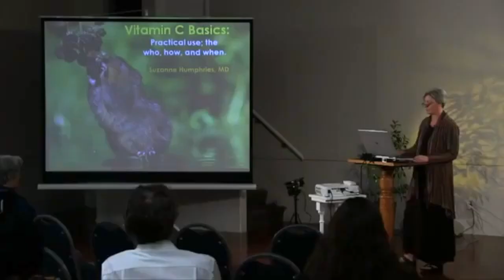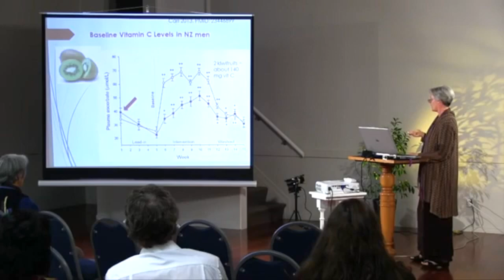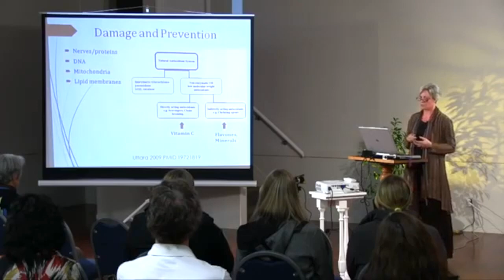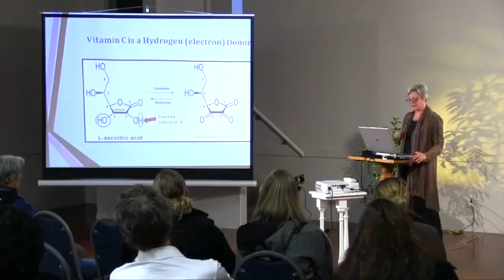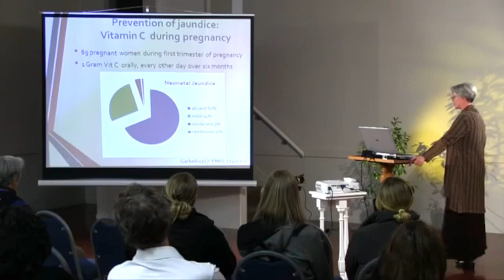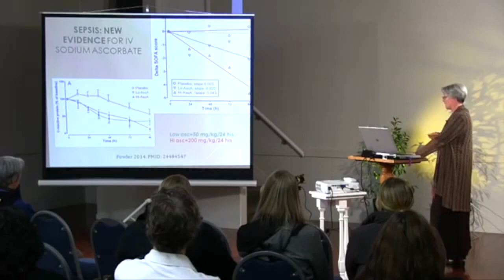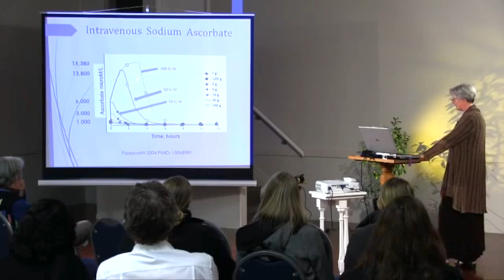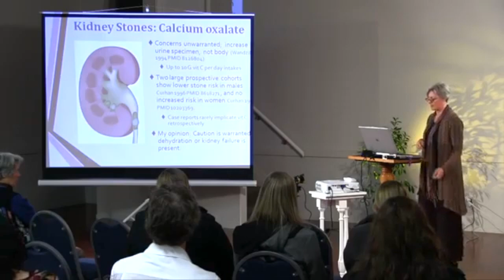Dr. Suzanne Humphries - "Vitamin C Basics - Practical Use: The Who, How & When"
This is shared in the interest of public education, debate, discussion and engaging conversation.

From the original video:
"Suzanne Humphries is a  specialist in internal medicine and kidney disease from the US, The lecture is about the role of vitamin C (ascorbic acid) for a variety of functions in the body and that there is research in health care often forgotten, denied and doubted. The Vitamin C is important for children and during pregnancy, in diseases of the cardiovascular, skeletal and skin and in cancer.

But should you take extra vitamin C? How much and in what quantity and shape? Are there dangers and problems with this? Can you get kidney stones from vitamin C? We all need vitamin C and it is most famous for its importance in the immune system. It is important as part of the prevention and treatment of a variety of diseases. A common perception is that a rich foods contain enough vitamin C, but is it really? How much do we need? In what form should it be used? Is it good to take in higher doses in different diseases? Can it be combined with conventional medicine? It may be important to you and your health? Dr. Humphries has a historical perspective on vitamin C and its importance in various diseases, but also describes its role in health in general.